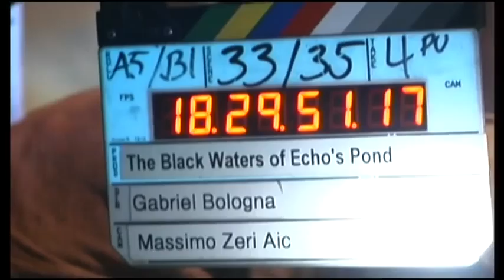Interview with James Duval - THE BLACK WATERS OF ECHO'S POND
An interview with James Duval on the set of THE BLACK WATERS OF ECHO'S POND.